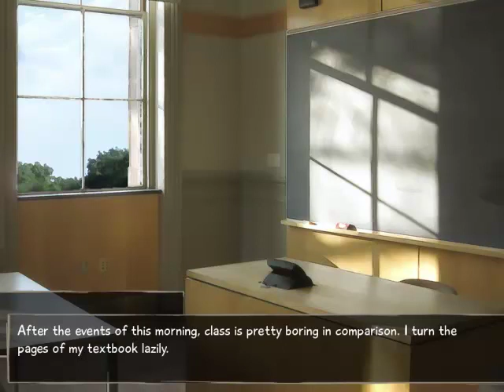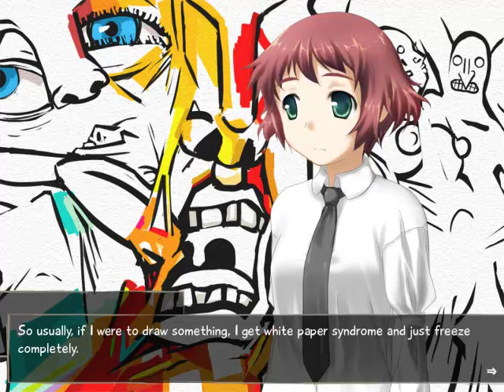Katawa Shoujo (Rin) - Episode 6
Today, we settle the argument between Shizune and Lilly, don't pick the Emi arc choice, and assist Rin with the mural;.